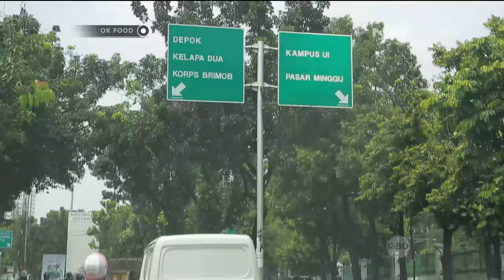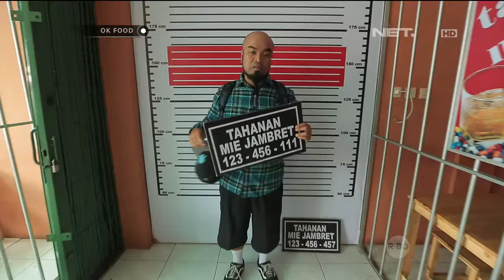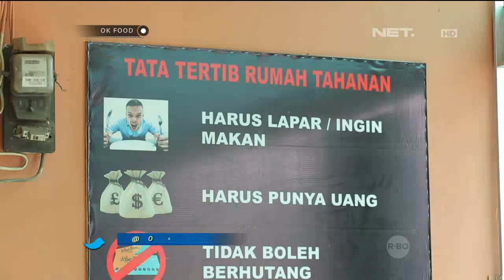OK FOOD EPISODE 20 PART (1/3) : Mie Jambret